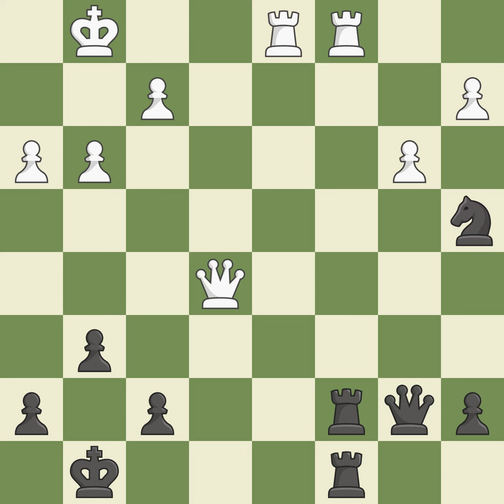King's Indian Defense: Fianchetto Benjamin DefenseEvent: 9th V Nabokov GM Site:Kyiv UKR Da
King's Indian Defense: Fianchetto Benjamin DefenseEvent: 9th V Nabokov GM Site:Kyiv UKR Date:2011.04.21 Round:4.3 White:Baryshpolets A. Black:Gorovets A. Result1/2-1/2 ECOE60 WhiteElo:2480 BlackElo:2422 PlyCount52 EventDate:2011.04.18 EventRound:s9 EventCountryUKR EventCategory9 SourceMark Crowther SourceDate:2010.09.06 White:TeamHong Kong White:TeamCountryHKG